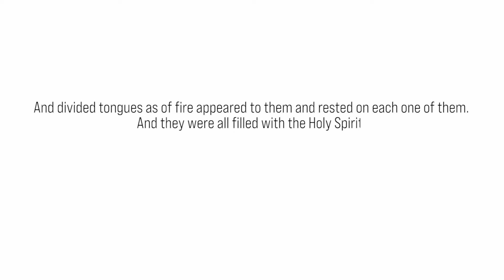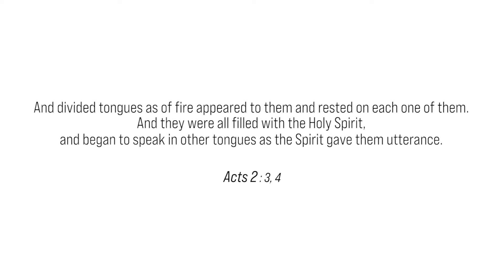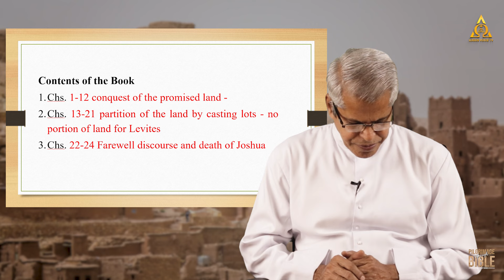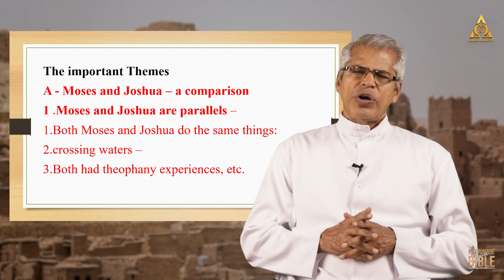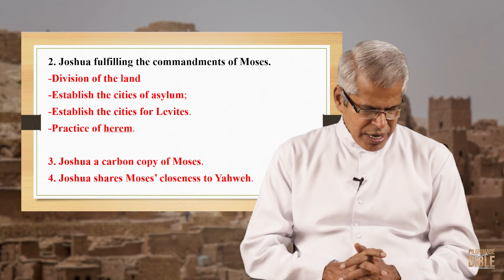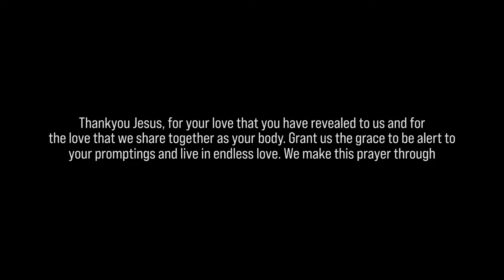Episode 66 | Logos Institute of Bible Studies | Logos Voice TV